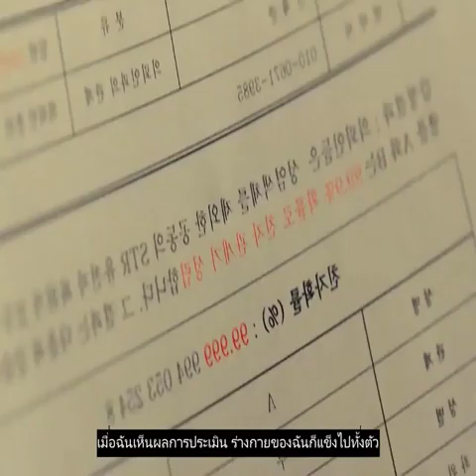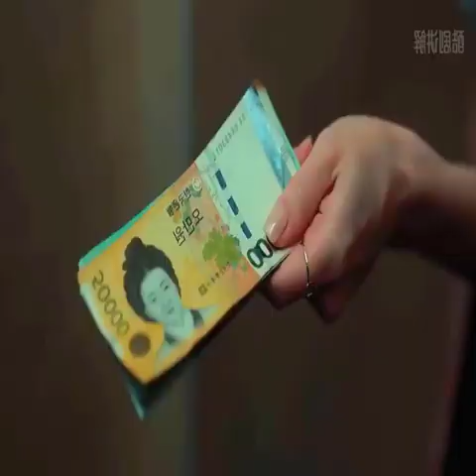Review The Glory